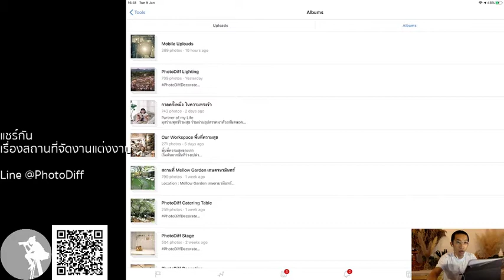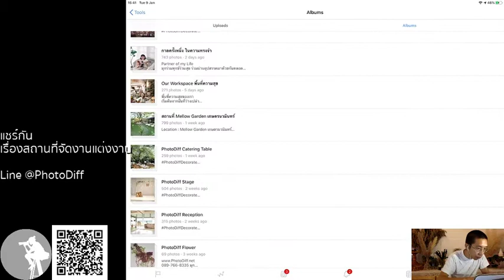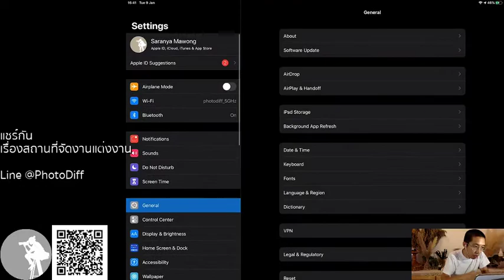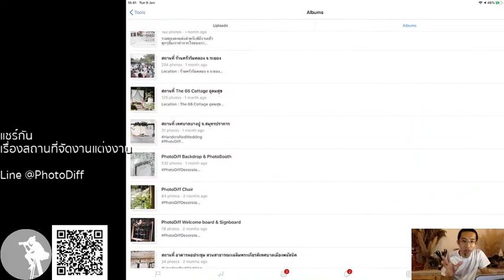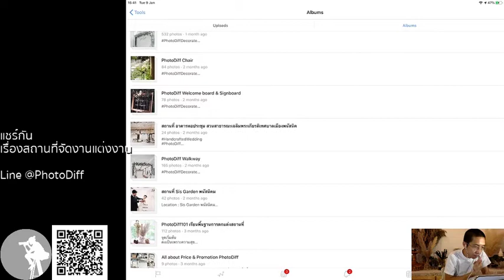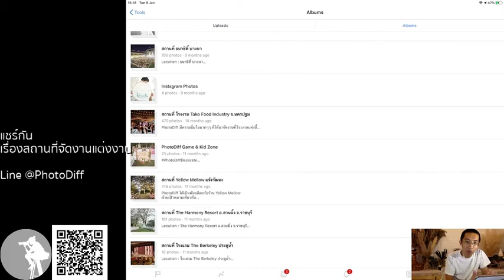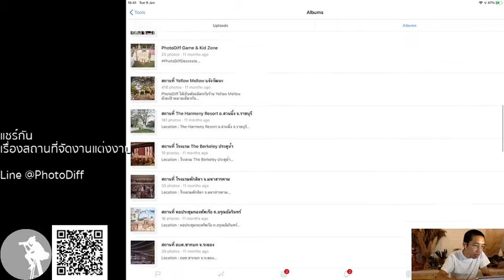PhotoDiff Live สาระ EP 12 แชร์ไอเดียสถานที่จัดงานแต่งงาน